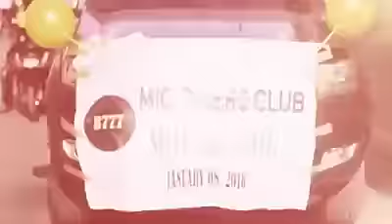BLESSINGS 777 MIO RIDERS CLUB MOTORCADE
BLESSINGS777 MIO RIDERS CLUB 'TEAM ISABELA' MOTORCADE LAST JANUARY 8, 2017.